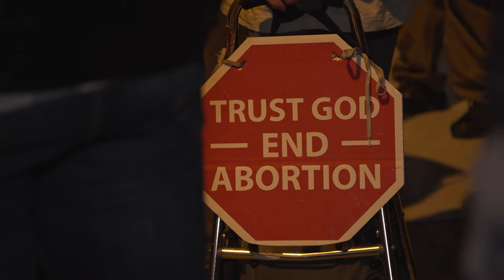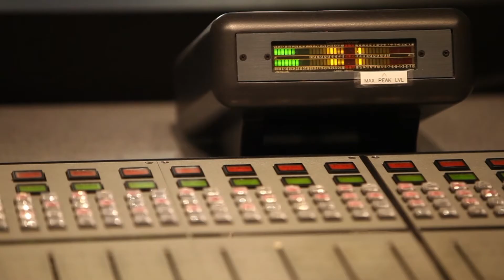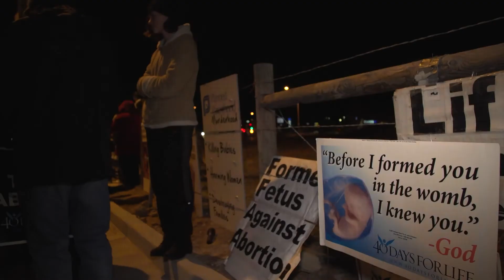Anti-abortusbeweging in Amerika voelen zich gesterkt door President Trump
Tegenstanders van het recht op abortus in de Verenigde Staten voelen zich gesterkt in hun pogingen om abortus na 45 jaar weer te laten verbieden. In het conservatieve Colorado Springs is een 40-dagenprotest begonnen tegen abortusklinieken. Björn Soenens begaf zich tussen de evangelische christenen.

Uitzenddatum: 25 februari 2018
Verslag: Björn Soenens
Camera, montage en productie: Koen Soete